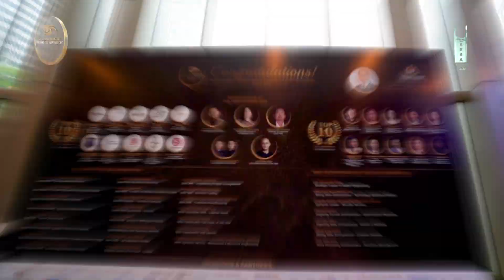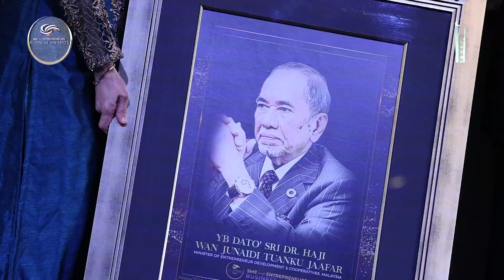SEBA 2020 Awards Gala Dinner: SEBA Go Grand Airways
Yayasan Usahawan Malaysia | MyPreneurship 5th SME and Entrepreneurs Business Award | SEBA in 2020. SEBA is an annual recognition programme that has uncovered and recognised deserving small and medium sized enterprises (SMEs), Enterprises and Entrepreneurs in South East Asia.